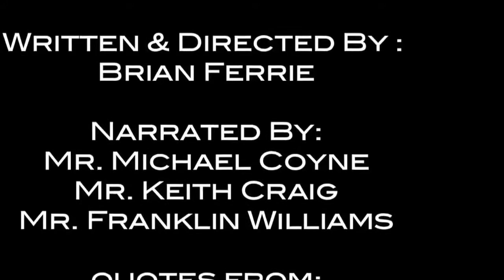Baseball Motivation How Bad Do You Want it